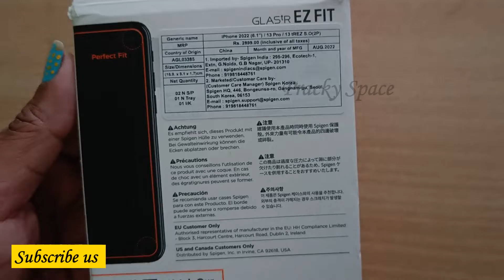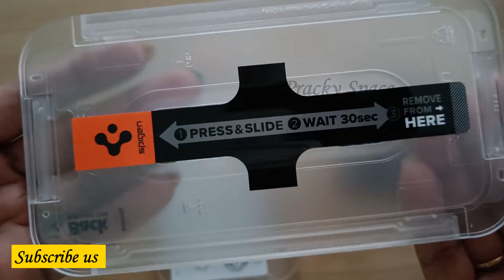Spigen Tempered Glass for iPhone 13/14 | Unboxing And Installation | Best Tempered Glass For IPhone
Spigen Tempered Glass for iPhone 13 | Unboxing And Installation | Best Tempered Glass For IPhone

In this video, we can see how to install tempered glass for iphone 13

iPhone 13 best deal
iPhone 13 upcoming price drop
Flipkart iPhone 13 BBD
Flipkart Big Billion Days Sale
iPhone diwali sale 2022
iPhone 13 at Best Price for Non Plus Members in Big Billion Days Sale
Big Billion Days Sale iPhone 13 Price & Date
Big Billion Days & Amazon Great Indian Festival Sale iPhone 13 Price & Date